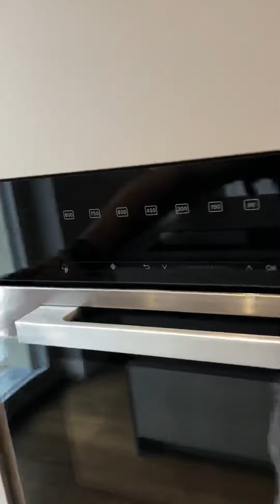craft furniture montaggiceilab project kitchen bucatarie mobila